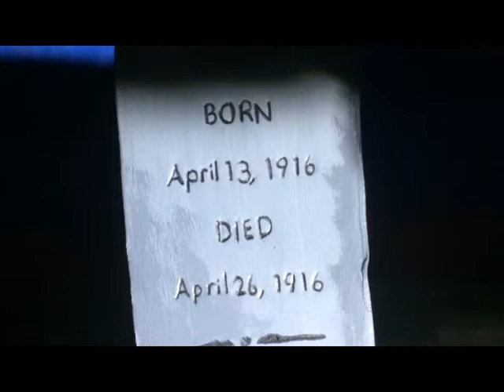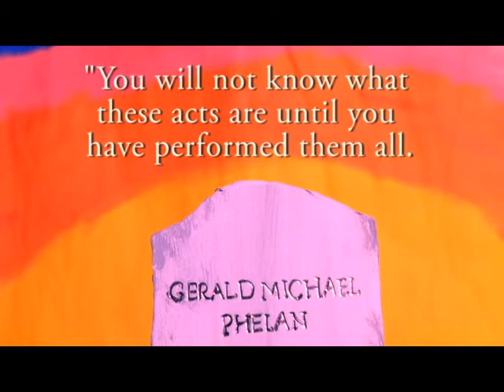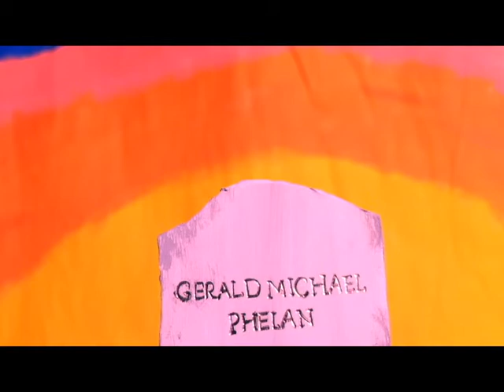Ironweed - Short Film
This is a short film I made for school that interprets the first chapter of William Kennedy's Ironweed. In the novel, Francis visits his son's grave for the first time in twenty-two years. He dropped his son as an infant, which resulted in his death. Feeling guilty, Francis abandons his wife and other son and becomes a bum and an alcoholic.

Read the book. It's good.

I created everything you see and hear - the puppet, the set, the props (just all of the art), and of course the music. I had a lot of fun making it, so I decided to upload. There was stress involved, but I'm pretty happy with how it turned out.